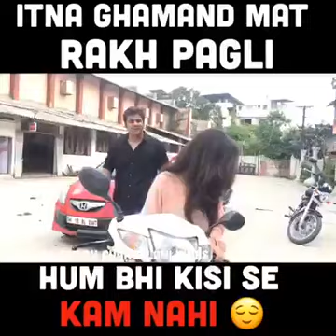Listen..... But I Have a boyfriend..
Itna Ghamanad Mat rahk Pagli...